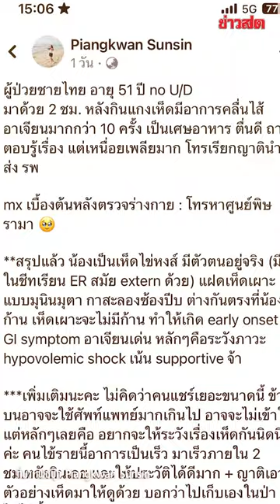เตือนภัย "เห็ดไข่หงส์" เห็ดพิษลักษณะคล้ายเห็ดเผาะ หลังมีคนกินแล้วอ้วกหนัก : Khaosod TV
เตือนภัย "เห็ดไข่หงส์" เห็ดพิษลักษณะคล้ายเห็ดเผาะ หลังมีคนกินแล้วอ้วกหนัก